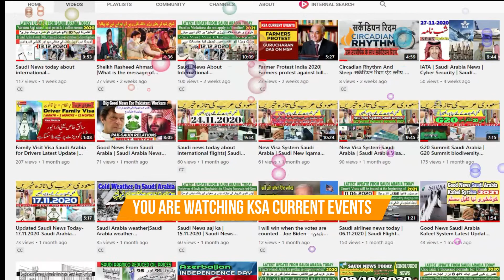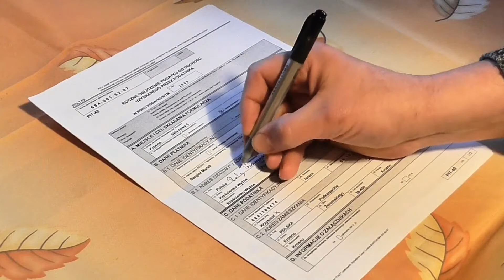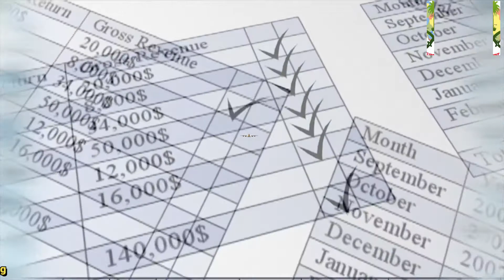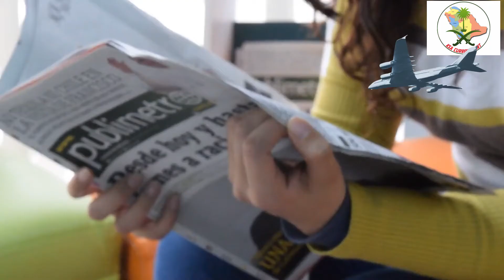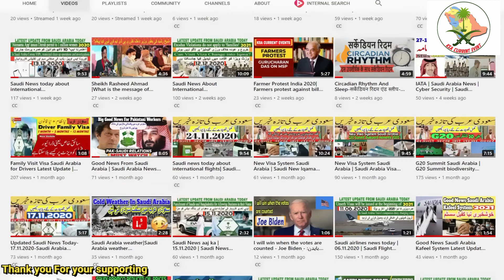Saudi Arabia Today Latest News Update In Urdu From Saudi Authorities Big Announcement About Flights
In order to discover more about "Saudi Arabia Today Latest News Update In Urdu From Saudi Authorities Big Announcement About Flights", please

This video is presenting "Saudi Arabia Today Latest News Update In Urdu From Saudi Authorities Big Announcement About Flights" topic but we also try to cover the following subjects:
-Saudi Arabia Today Latest News Update In Urdu From Saudi Authorities
-Saudi Authorities Big Announcement About Flights
-Saudi Arabia Open Flights For Pakistan
-Date Confirmed 2021
-Saudi Arabia Updated Saudi News Today

سعودی عرب میں رہنے والے غیر ملکی کارکنوں کے لئے بڑی خوشخبری